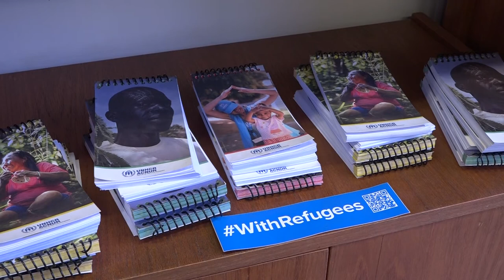Cátedra Sérgio Vieira de Mello | PUC Minas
Central de Informações PUC Minas